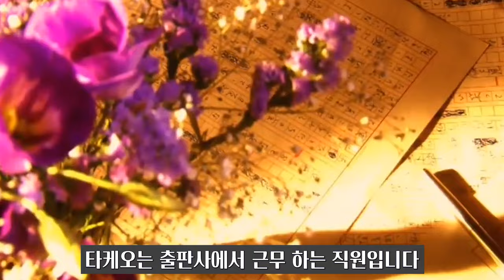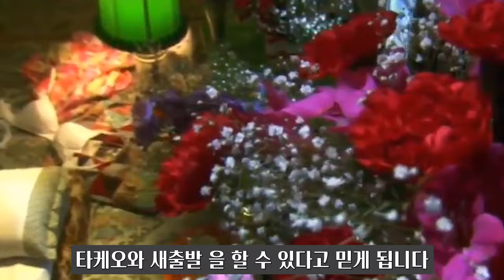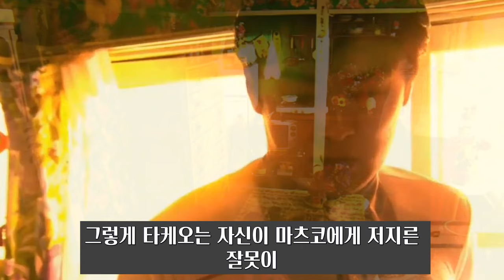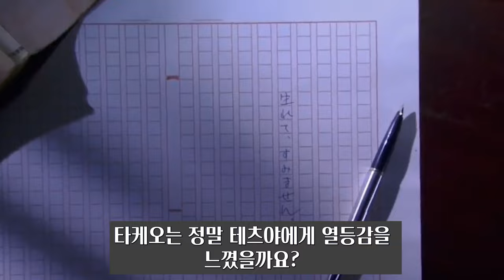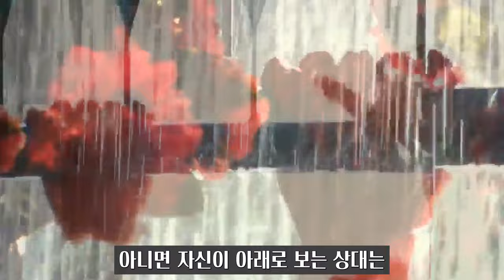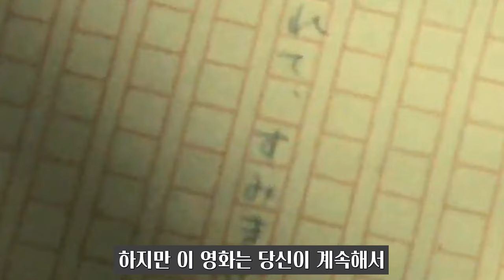158. 나르시시스트가 느끼는 열등감의 정체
열등감이란 자신이 못났다는 데서 느끼는 감정입니다. 그런데 나르시시스트가 열등감이라 말하는 건, 바로 이 열등감과 다른데요. 나르시시스트의 열등감에 대해 쉽고 자세하게 설명해드립니다.